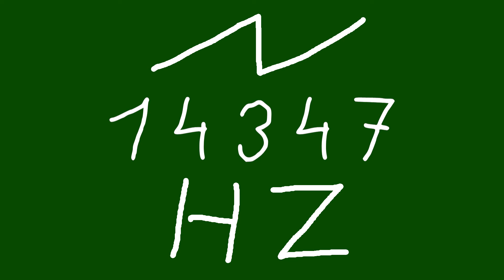14347 hz saw